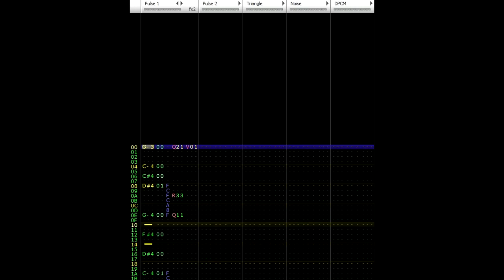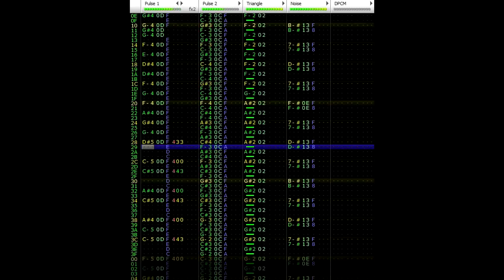Hyper Activity - Spectronoid (Famitracker - Chiptune)